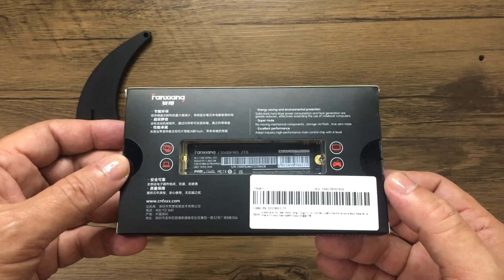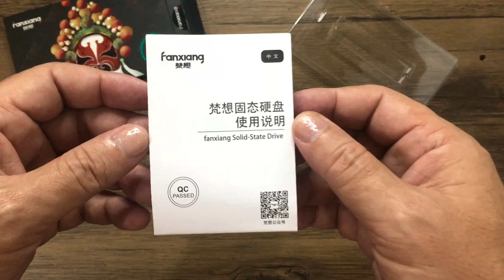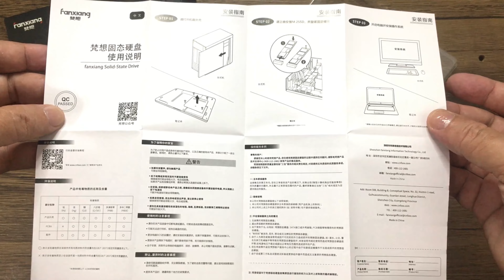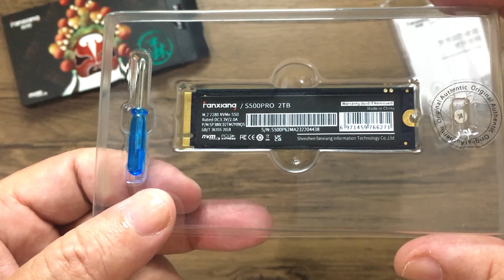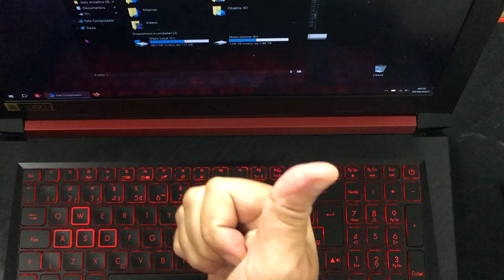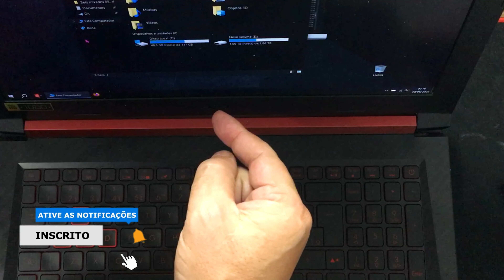UNBOXING E INSTALAÇÃO SSD M2 NVME ACER NITRO 5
Olá Amigo, hoje temos uma nova dica UNBOXING e INSTALAÇÃO Case Ssd M 2 Nvme E Sata Para Usb 3 1 E Type c, por favor não esqueçam de CURTIR e SE INSCREVER no canal. Obrigado DJs.

✔️️Produto índice:
FANXIANG M2 SSD NVMe 256gb 512gb

00:00 UNBOXING
05:23 INSTALAÇÃO
10:43 TESTE